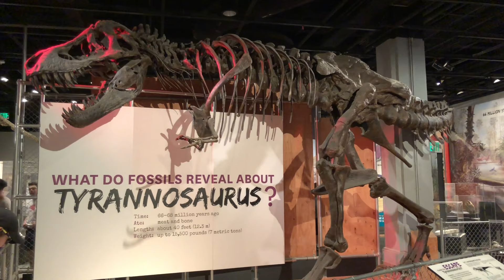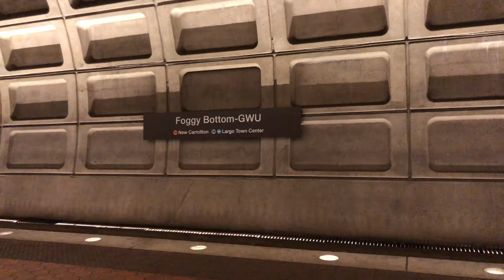Washington, D.C. - USA 2019 Episode 2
The 2nd stop on our USA 2019 trip...Washinghton, D.C.